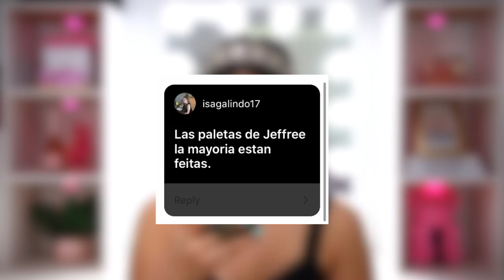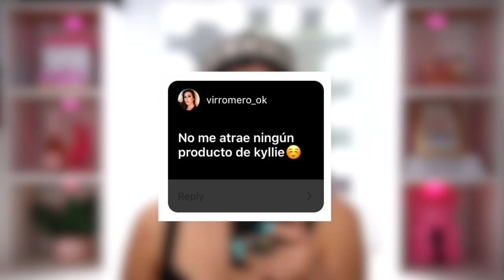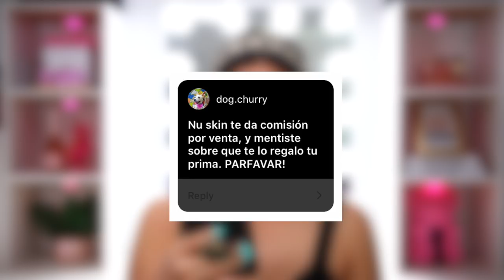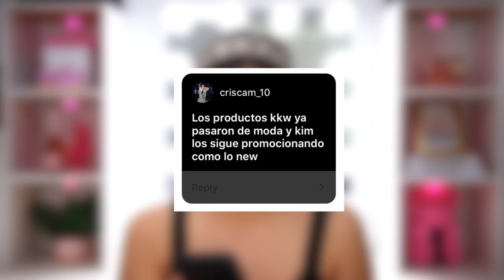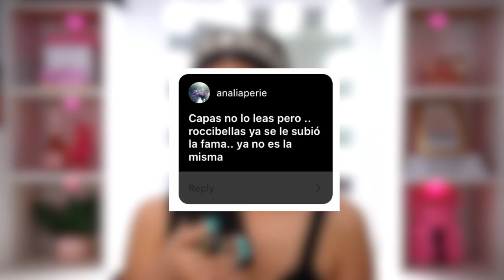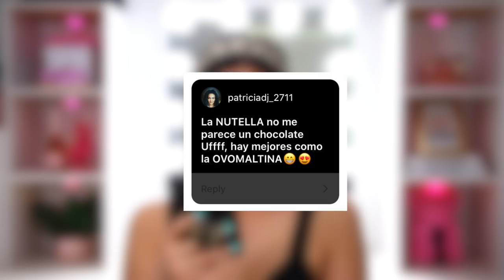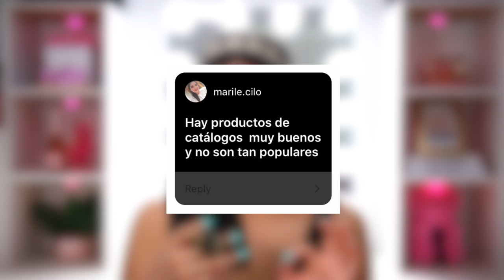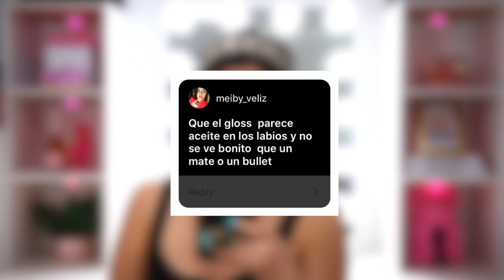REACCIONANDO A SUS OPINIONES IMPOPULARES.. NO ME GUARDO NADA!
♡ NO OLVIDES ♡